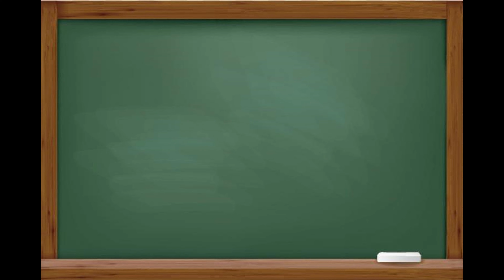Learning During Lockdown | Episode 2 | Story of Arti Sonkar From Varanasi, Uttar Pradesh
Private Schools are teaching with gadgets, fun facts and figures

Are the government schools are keeping up?

Do watch.